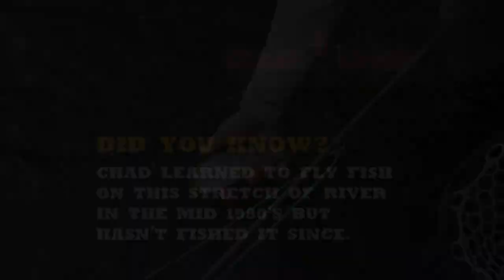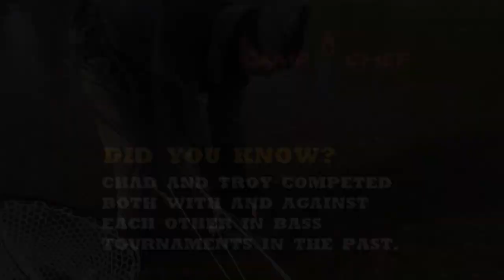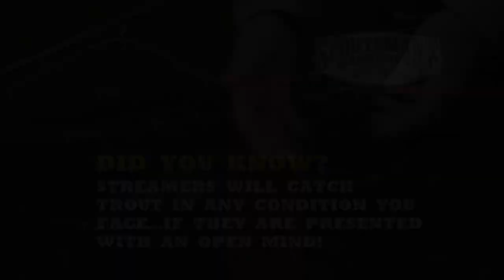Swinging Streamers (trout fly fishing); Fishful Thinker TV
Fy fisherman most commonly gravitate to drifting tiny nymphs in the winter months along tailwater river, but there is always more than one way to catch fish...especially excitable fish like trout. In this full episode, Troy Coburn joins Chad on one of Colorado's most popular rivers, the South Platte to swing heavily weighted streamers. Leaning on their bass fishing backgrounds, reaction strikes are the order of the day!